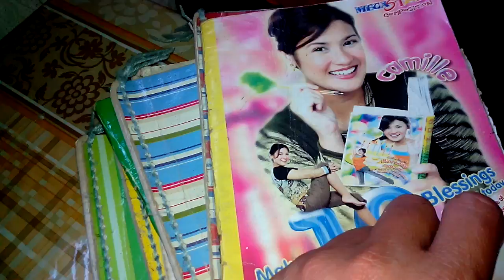Notebooks nung HS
Patunay na pagiging adi sa GMA